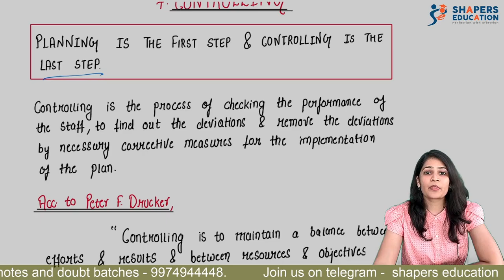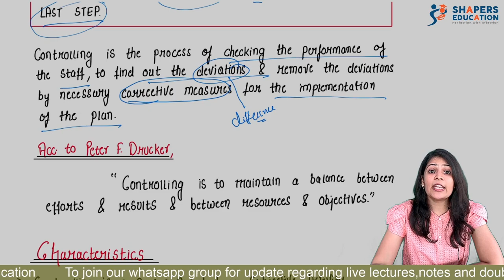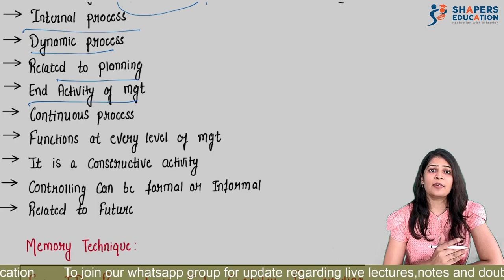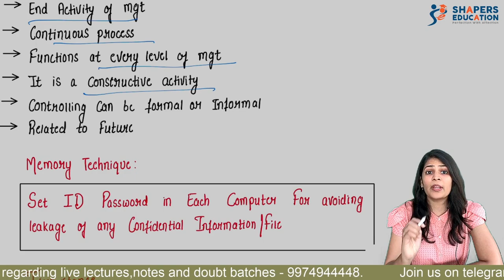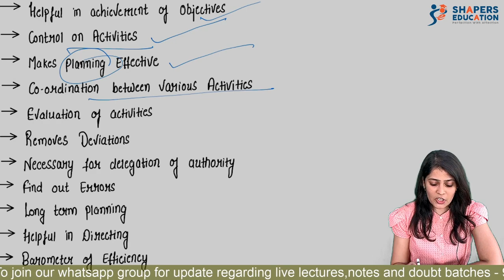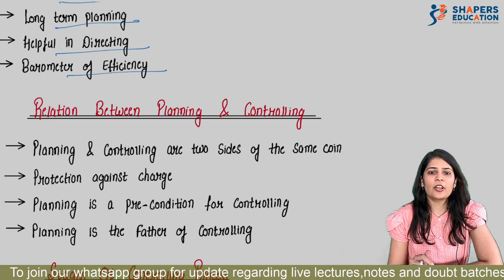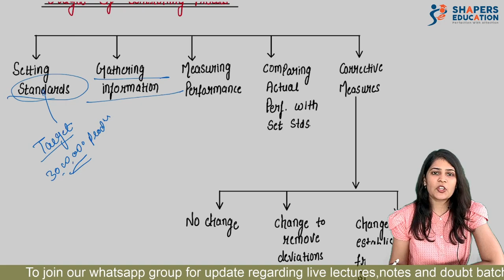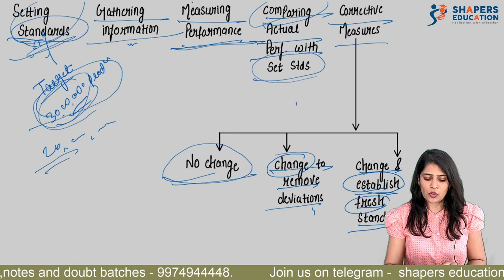7. Controlling | Organisation of Commerce | Class 12th Gujarat Board | Richa Taparia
Hello students ,
This video is a fast track revision of the given topic. It will cover all the topics with great memory techniques which helps you to remember the chapter on very well. In this video we have provided with great examples too.
Also it provides u handwritten notes which will help u to do study in ur exam time without opening ur text book.
So for last time revision we are best.
Do watch the video and share your experience with us.

Team shapers